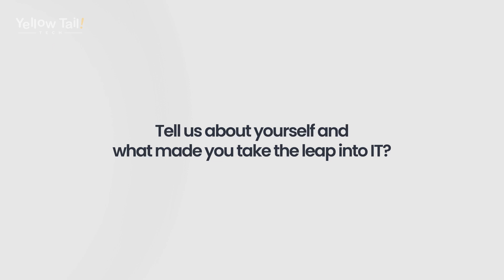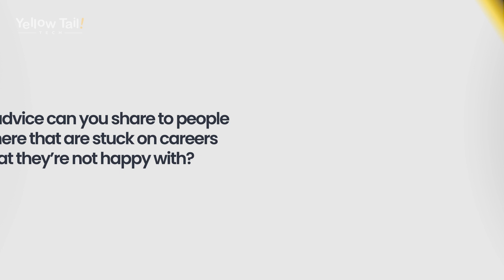Leap Forward Stories | Danielle Cook | Lnx For Jobs | Yellow Tail Tech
Danielle was working as an Account Manager when she realized she needed more than just a job—she needed growth, challenge, and a clear path forward. That’s when she found Yellow Tail Tech’s Linux for Jobs program.

Now, she’s on track to becoming a Linux System Administrator, proving that even with no prior IT experience, you can pivot into a high-demand career in information technology.

In this video, Danielle shares:

✅ How she made the leap into IT
✅ Why she chose Yellow Tail Tech
✅ The challenges she overcame
✅ Her advice for others who feel stuck in their current roles

Her journey is proof that it careers with no experience are not only possible—they're achievable with the right support and mindset.

Timestamps:

0:00 Intro
0:18 Tell us about yourself and what made you take the leap into IT
1:25 Why did you choose Yellow Tail Tech
1:59 What challenges have you faced when you started transitioning
2:36 What advice can you share with people out there that are stuck in their careers that they’re not happy with